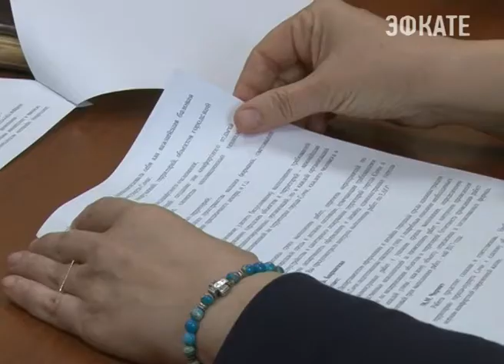В Сочи начинается новый этап приведения объектов к единому архитектурному облику. Новости Эфкате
Не за горами День города, да и до Нового года считанные дни. Пора задуматься и о подготовке города к мероприятиям, запланированным на 2017 год, череду которых откроет Кубок Конфедераций. Что изменится в облике курорта и какие новшества разработаны для оформления Сочи? Об этом шла речь в рамках протокольной встречи первого заместителя главы города с директором департамента оформления и дизайна городской среды.

К грядущим праздникам в городе разработана дорожная карта, в которой определён маршрут гостеприимства. Ну а цветовая гамма и внешний облик зданий и сооружений на курорте определены ещё в 2014 году. Сегодня специалистам остаётся разрабатывать дизайнерское оформление городской среды. К нему относится и праздничная подсветка. Световые инсталляции и элементы праздничного декора совсем скоро заиграют новыми красками. Ну а эстетично, без использования декораций, должны смотреться сочинские дворы. Вопрос санитарного состояния, как всегда, должен быть в приоритете, подчёркивает первый заместитель мэра Мугдин Чермит.
Ко Дню города здания украсят якоря, ракушки, пальмы и морские пейзажи. К Новому году на смену символам курорта придут елочные украшения со световыми инсталляциями. Готова концепция наружного оформления Сочи и к крупным международным мероприятиям, в том числе и грядущему Кубку Конфедераций 2017 года. В дорожную карту футбольного праздника войдет 62 улицы, новая концепция которых будет утверждена на сессии городского собрания Сочи.

Сочи. Новости.
Телеканал Эфкате.